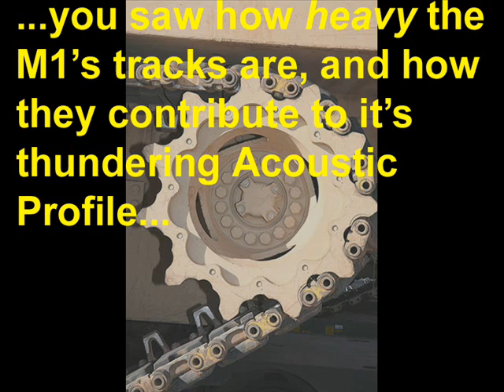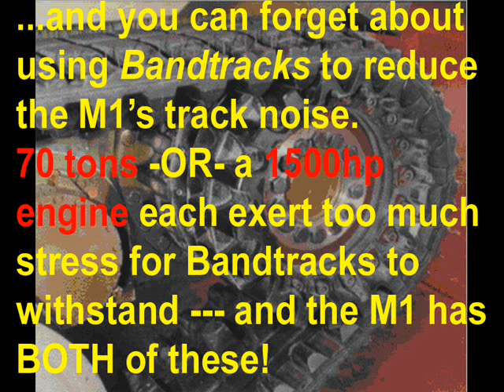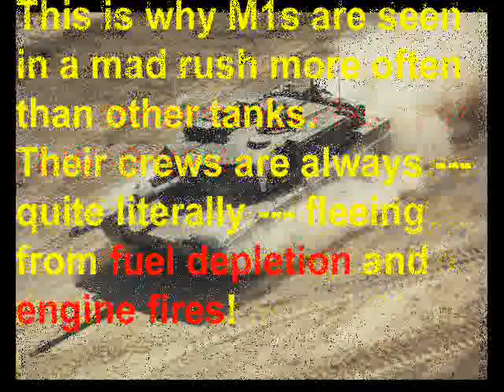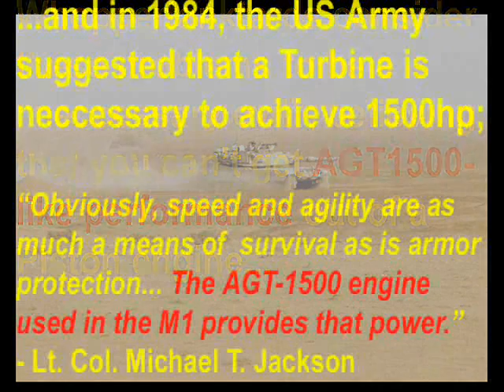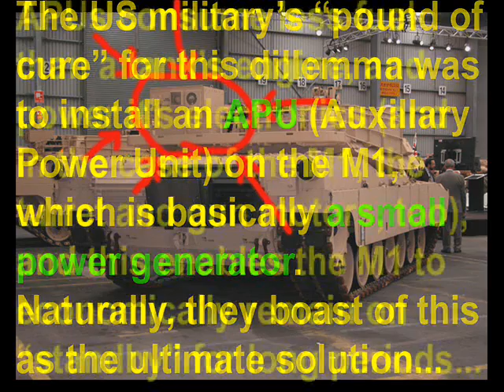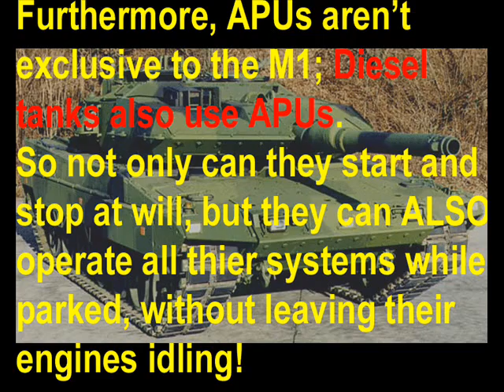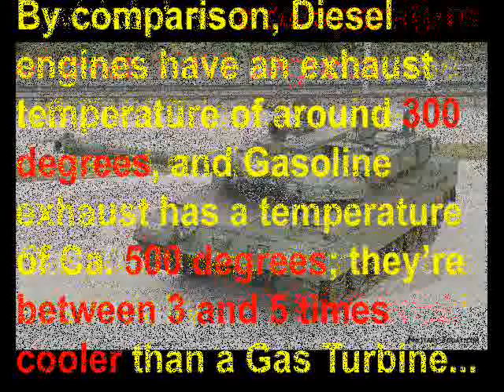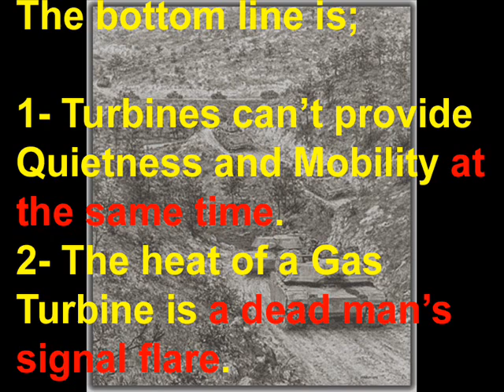The REAL M1 Abrams! Chapter 5: Surprise (Part 3 of 5)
The next Surprise-related issue with the M1 Abrams tank it it's engine.

Why is the engine a big deal, you ask?

Well for one thing, an unreliable, fire-prone, gas-guzzling, welding torch-hot engine like the AGT1500 Gas Turbine makes it kind of hard to sneak up on anyone who can see or hear...